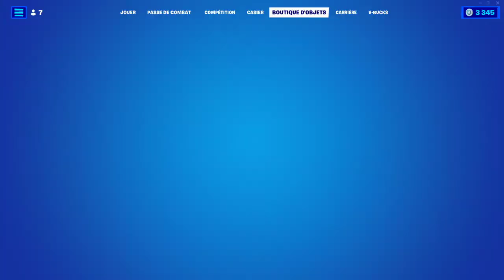BOUTIQUE FORTNITE du 16 Juin 2022